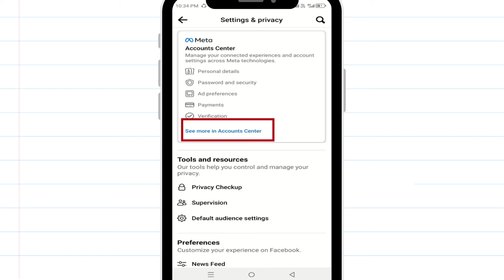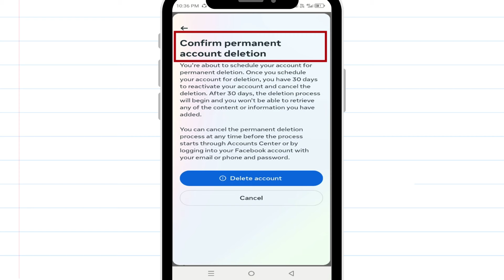Paano mag DELETE ng FACEBOOK Account Permanently (2025)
Sa vidyo na ito ituturo ko sa inyo paano mag delete ng facebook account permanently 2025 or paano mag delete ng account sa fb . I hope this video is helpful in learning how to delete facebook account permanently.